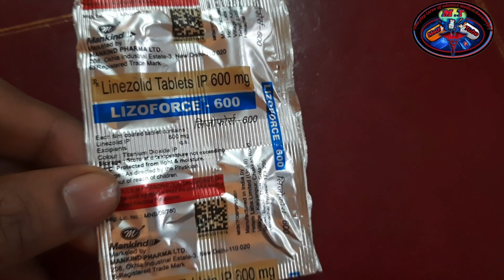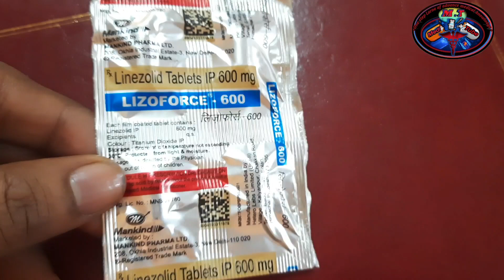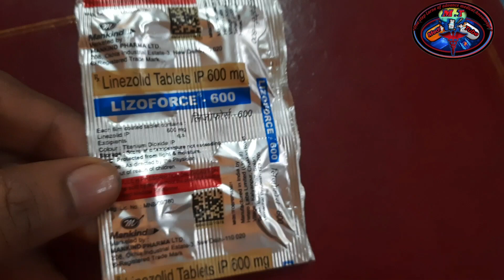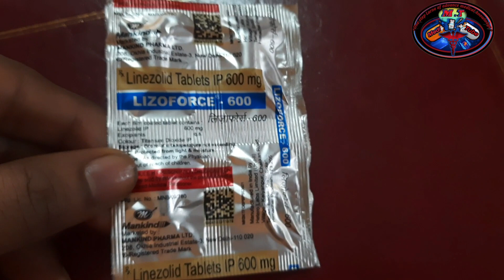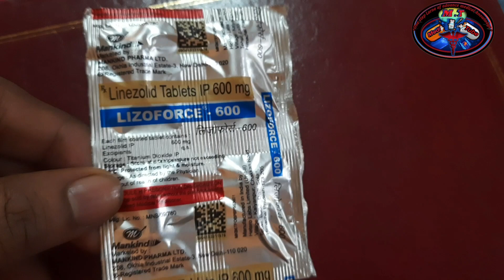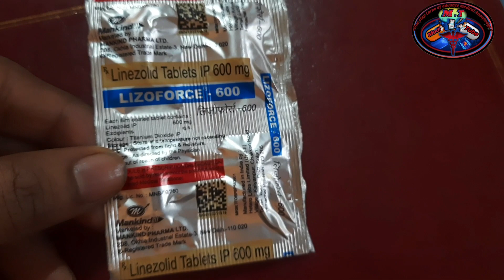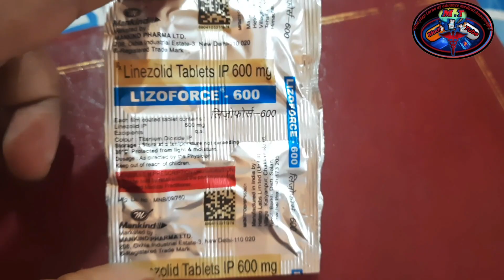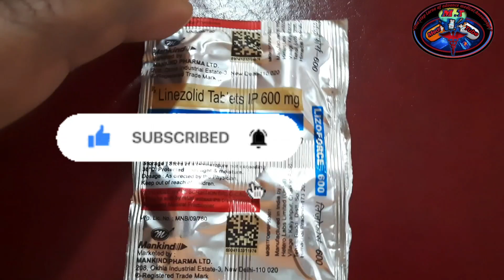Lizoforce 600 mg tablet/ Linezolid tablets/ Linezolid tablets ip 600/ tab uses, side effect in hindi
Lizoforce 600 mg tablet | Linezolid tablets | Linezolid tablets ip 600 | tab linid uses, side effect
Linezolid is a MAO inhibitor belogs to oxazolidion class. Linezolid is an antibiotic drug.
Linezolid tablets ip strength are

Linezolid 100 mg DT tablet
Linezolid 300 mg tablets
Linezolid 600 mg tablets

Linezolid tablets 600 mg brand name are
1. Lizoforce tablet | lizoforce 600 mg tablets
2. Linospan tablet
3. Linox tablets
4. Zynox tablet
5. Linolid tablet
6. Linochem tablet
Linezolid tablets ip 600 mg uses in the treatment of gram positive bacterial infection such as
1. Pneumonia
2. Complicated skin infection
3. Soft tissue infection
4. Diabetic foot
5. Boil, wound
6. Bone and bone merrow infection
7. Heart infection
8. Tuberculosis
9. Cancer patients
10. Eye infection
11. Meningitis
12. Intestinal infection
13. Catheter related infection
14. Blood related infection and many other
15. Vancomycin resistant enterococci
16. Methicillin resistant staphylococcus aureas
Linezolid 600 mg tablet side effects are
Abdominal pain, diarrhoea, nausea, vomiting, taste change, itching, skin rashes, headache
Veginal and oral candidiasis

We also discudd about linezolid 600 mg | lizoforce 600
Brand name
Uses in detail
Side effects
Dosage and many more in hindi